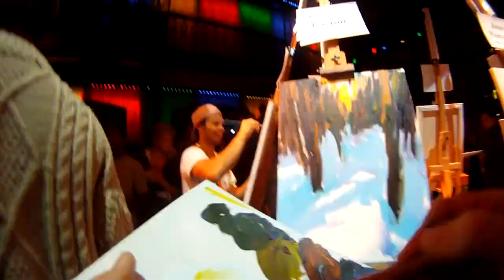Art Battle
Charlie Easton Art Battle winning painting